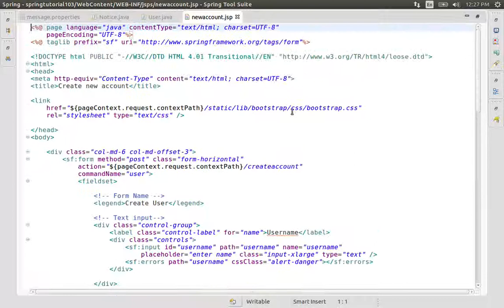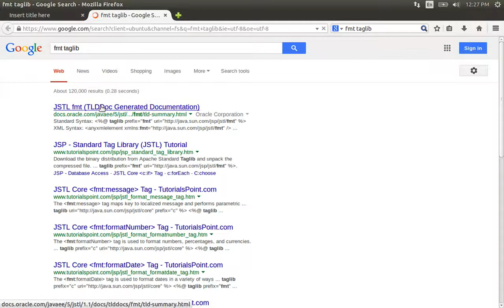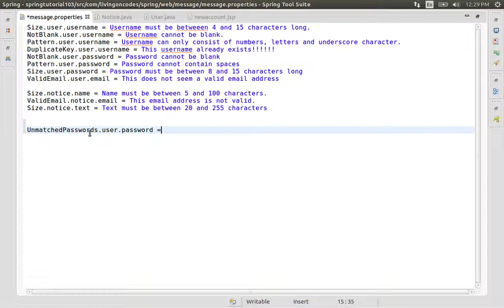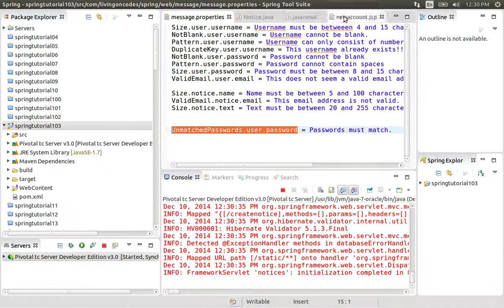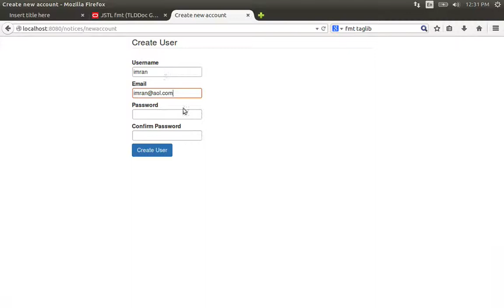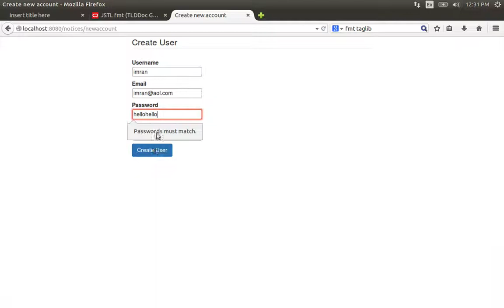103 Using Property File Values in JSPs